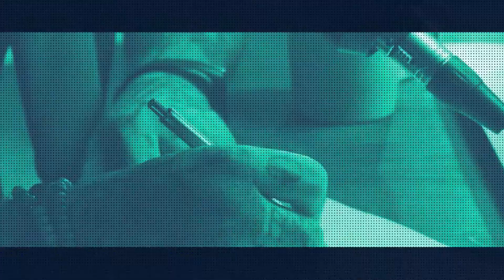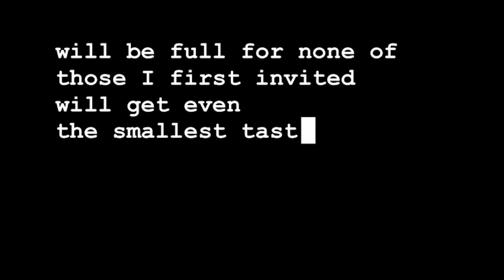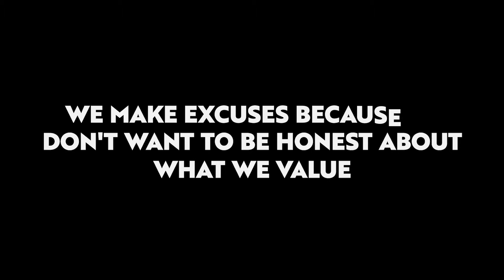Responding To God's Call | Parable of the Great Banquet | Deep Spirituality Video Podcast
When you think of a feast, what do you think of? Most of us probably think of fun, friends, and good times. These feelings of joy, connection, and fullness are what God is inviting us to access in his Kingdom, rather than rules and restrictions that so many of us often associate with religion. When we aren’t honest about our desires, motives, and values, we will make excuses and miss out on the opportunity to respond to God’s call. Check out this podcast about the Parable of the Great Feast as we discuss this opportunity and how exciting God’s invitation is to be part of his Kingdom.

Chapters:
0:00 Introduction
0:40 Luke 14
2:05 A Great Feast
4:35 Entitlement
7:00 Our excuses reveal our value
11:00 What do you value other than god

🎥 Watch Our Videos ... The Parable of The Prodigal Son and Changing Our View of God | Video Podcast

🎙 Listen To Our Podcast ... The Parable of the Great Banquet

📖 Read Our Devotionals ... Parable of the Great Banquet: When Opportunity Calls

REFERENCES:
Hearing this, a man sitting at the table with Jesus exclaimed, “What a blessing it will be to attend a banquet in the Kingdom of God!” [16] Jesus replied with this story: “A man prepared a great feast and sent out many invitations. [17] When the banquet was ready, he sent his servant to tell the guests, ‘Come, the banquet is ready.’ [18] But they all began making excuses. One said, ‘I have just bought a field and must inspect it. Please excuse me.’ [19] Another said, ‘I have just bought five pairs of oxen, and I want to try them out. Please excuse me.’ [20] Another said, ‘I just got married, so I can’t come.’ [21] “The servant returned and told his master what they had said. His master was furious and said, ‘Go quickly into the streets and alleys of the town and invite the poor, the crippled, the blind, and the lame.’ [22] After the servant had done this, he reported, ‘There is still room for more.’ [23] So his master said, ‘Go out into the country lanes and behind the hedges and urge anyone you find to come, so that the house will be full. [24] For none of those I first invited will get even the smallest taste of my banquet.’”